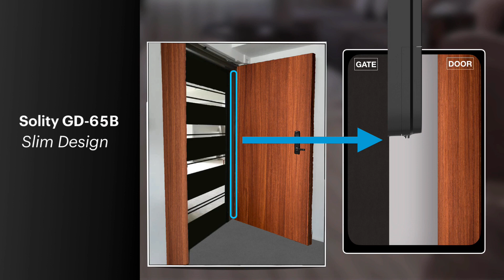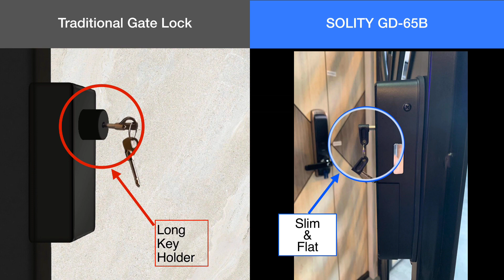Solity Smart Gate lock GD 65B from Interlock Singapore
Interlock Singapore introduces the all new Solity GD-65B latest smart gate lock, which supports Dual unlocking with Solity door lock, Dual fingerprint opening, Slim & Sleek design for HDB, and Smart solity app to control with your phone(iOS/Android).
- 8 Types of authentication method
  Front: Fingerprint, Passcode, RFID Card, Bluetooth, Wifi (Optional)
  Back: Mechanical key, Fingerprint, Remote control
- Dual unlocking technology with Solity door locks
- Dual fingerprint with fast & accurate fingerprint recognition (0.9 sec)
- Slim & Sleek design (no mechanical key holder, no latch) for typical HDB flat

Product details:
Interlock.com.sg/gd65B

Interlock.com.sg/contact
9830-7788